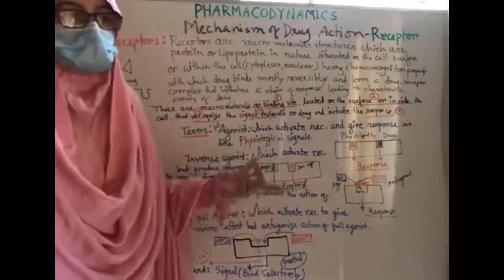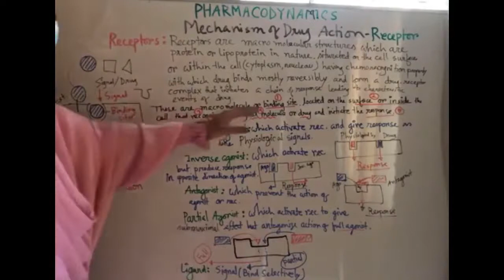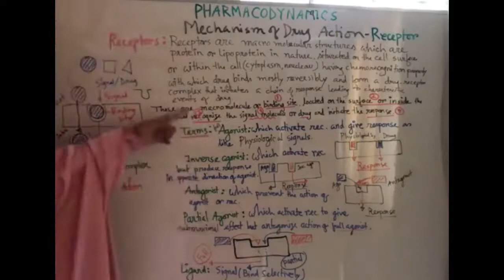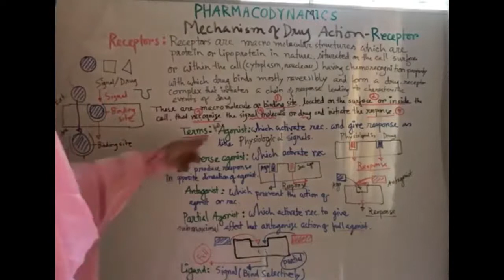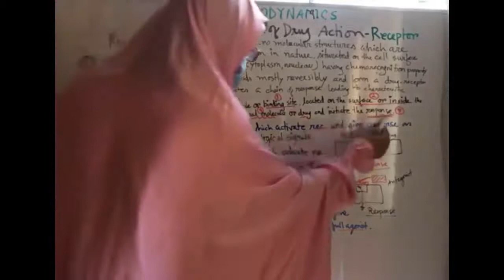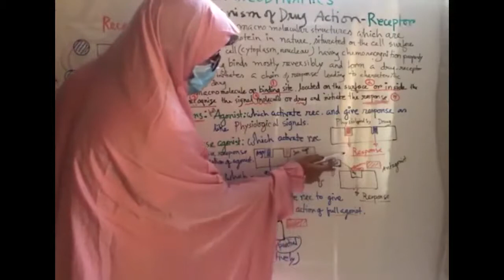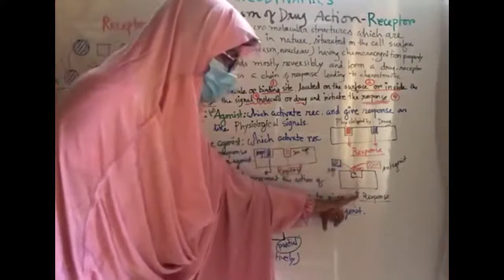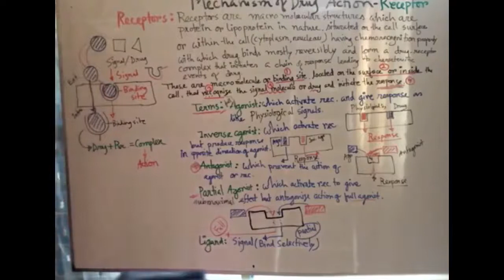Pharmacodynamics 2 || Mechanism of Drug Action || Receptor (Part-1)